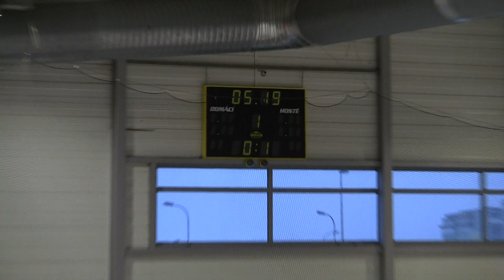20101229 Letci Junioři PU_0007.MTS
HC Letci Junioři vs. HC Letci Starší Dorost Praha Letňany Přátelák 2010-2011 Hokej Czech Junior 20U vs. Midget 18U Exhibition Game Ice Hockey Prague Canon Legria HF S21